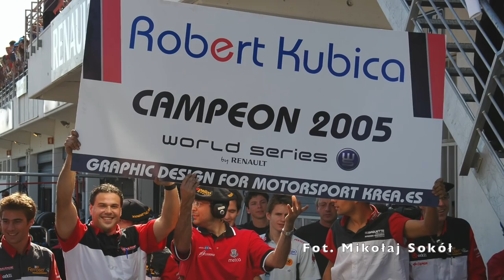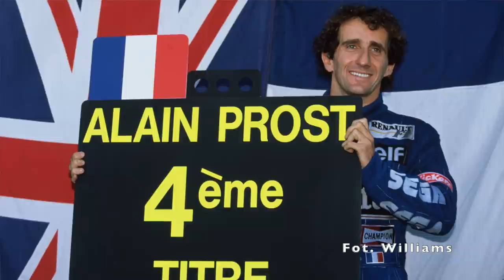Sokolim Okiem #28: Wyścigowa Portugalia – Algarve i Estoril, gdzie triumfował Kubica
Formuła 1 po długiej przerwie wraca do Portugalii, ale na zupełnie nowy tor – Autódromo do Algarve ponad dziesięć lat temu gościł testy F1, wielu kierowców ścigało się tam w seriach juniorskich, ale Grand Prix odbędzie się tam po raz pierwszy.

Mikołaj Sokół opowiada o charakterystyce krótkiego, ale wymagającego toru, który ze względu na ciekawe zakręty i różnice poziomów powinien spodobać się kierowcom. Świeżo położona nawierzchnia w połączeniu z długimi, miejscami szybkimi zakrętami powinna mocno obciążać opony – dlatego Pirelli przywozi do Portimão najtwardsze mieszanki. Do tego przez pierwsze 30 minut drugiego piątkowego treningu wszyscy kierowcy będą testowali ogumienie na sezon 2021 – pracując „na ślepo” według wytycznych Pirelli.

W ramach zapowiedzi Grand Prix Portugalii posłuchacie także o wyścigowej historii tego kraju: o kierowcach i dawnych wyścigach na innych obiektach. Nie ograniczamy się tylko do Formuły 1, bo wielkie sukcesy w seriach juniorskich na portugalskim torze Estoril odnosił Robert Kubica. Szczególnie piękne wspomnienia ma z sezonu 2005: właśnie tam przypieczętował mistrzostwo World Series by Renault, a jego ekipa Epsilon Euskadi świętowała tytuł wśród zespołów – mimo że do końca zmagań pozostawała jeszcze runda na Monzy. Nagrodą za mistrzostwo był nie tylko pierwszy test w Formule 1, w barwach mistrzowskiej ekipy Renault...